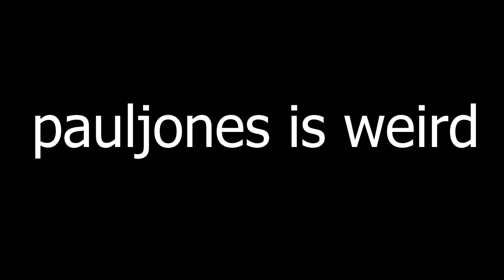I REBIRTHED 50,000 TIMES in ONE DAY (Roblox Mining Simulator)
In this Video I hit 50,000 Rebirths on The Daily Leaderboard! (No Glitches)